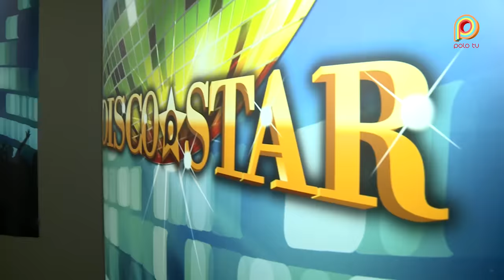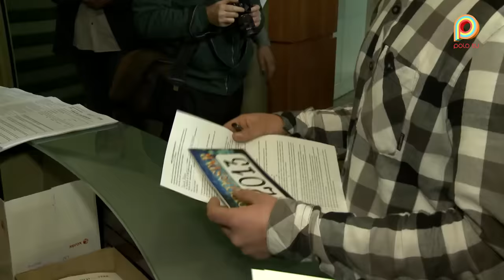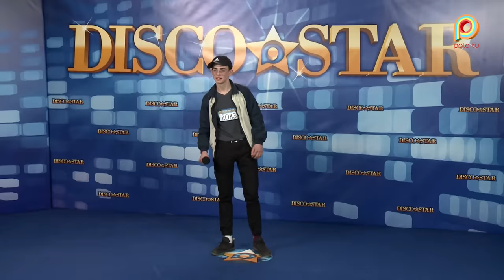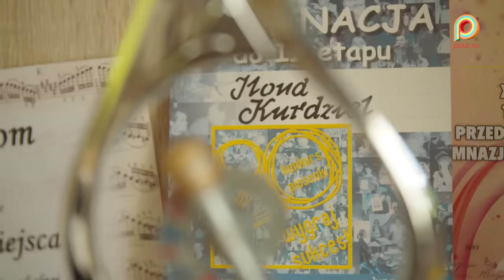DISCO STAR 2017 - odcinek 2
V edycja szalenie popularnego talent show Polo tv! W programie uczestniczą młodzi wokaliści i zespoły tworzące muzykę disco polo, dyskotekową i taneczną. Gospodarzem programu jest Marcin Miller, lider zespołu Boys. Występy uczestników ocenia razem z pozostałymi członkami jury: Shazzą, Radkiem Liszewskim z zespołu Weekend oraz, po raz pierwszy w historii, Czadomanem. Za kulisami uczestników wspierają Edyta Folwarska, Maciej Smoliński oraz Jacek Mędrala. Przed nami etap castingów. Na przesłuchaniach w całej Polsce pojawiły się tysiące chętnych marzących o karierze gwiazdy, ale tylko 36 wykonawców zakwalifikuje się do następnego etapu programu, eliminacji. Zmagania uczestników V edycji Disco Star będzie można oglądać na antenie Polo TV w każdą sobotę o godz. 18.00 już od 11 marca! Każdy z odcinków po premierze w telewizji będzie można obejrzeć również w internecie na stronie Polo tv. Materiały i informacje związane z V edycją programu zamieszczane będą też na Facebooku Polo TV pod adresem